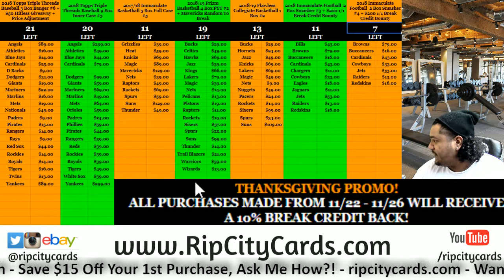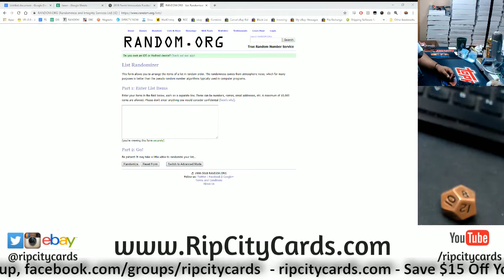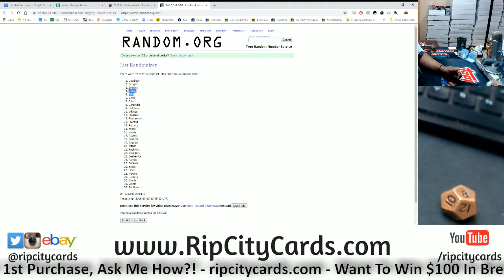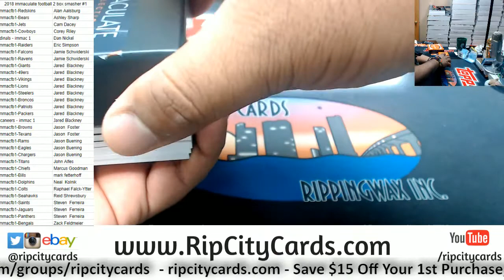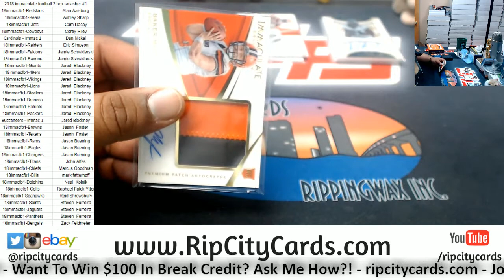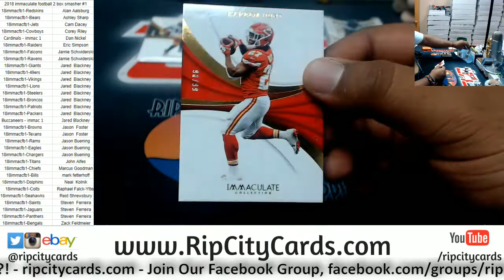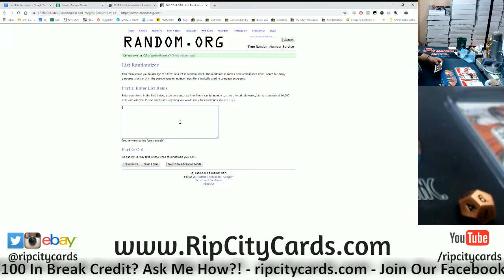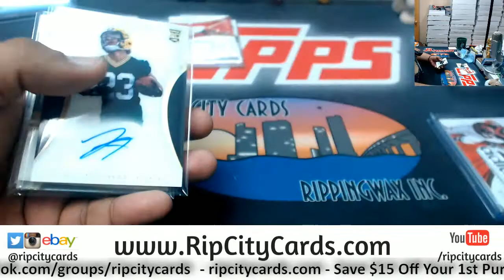2018 Immaculate Football 2 Box Smasher #1 RCC